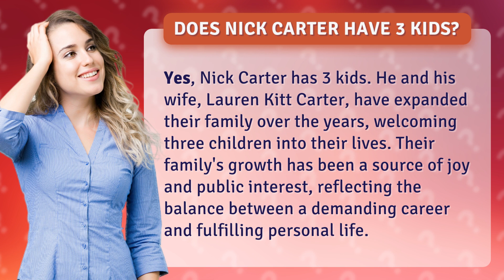Does Nick Carter have 3 kids?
Nick Carter: The Family Man • Nick Carter's Family • Discover the heartwarming story of Nick Carter's journey as a father of three, balancing a successful career with the joys of family life.